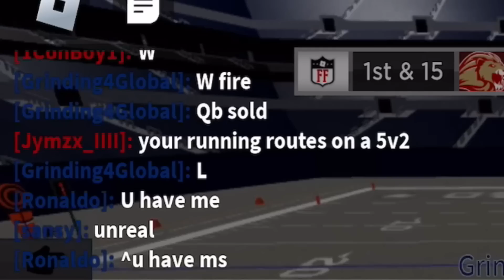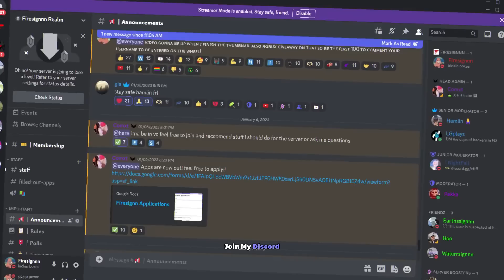HACKERS VS PRO PLAYERS! (FOOTBALL FUSION 2 ROAD TO GLOBAL#2)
Software: Iphone 12/HP Victus GTX 1650 512SSD
Recording: OBS Studio/Iphone Screen Recorder
Editing: Filmora 11

Searches!